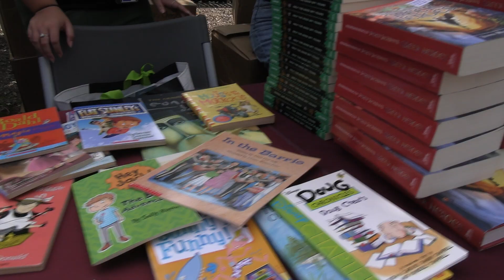Summer Street Fest